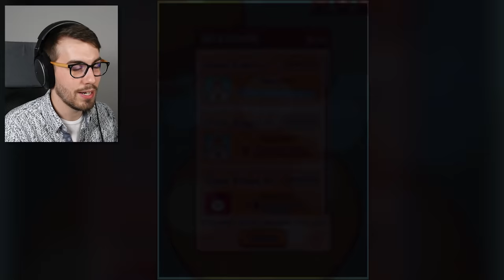I Beat Battle Cats: ROUND EDITION! (Battle Cats Quest)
Just gotta keep rolling and those rare tickets are mine!